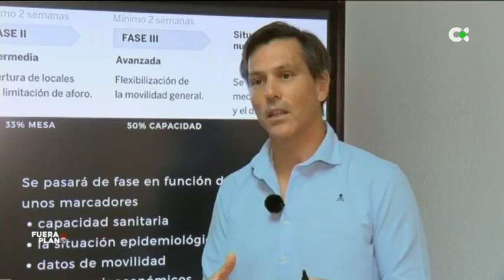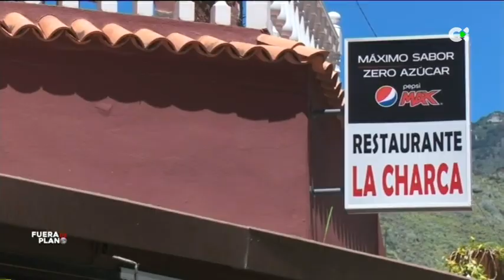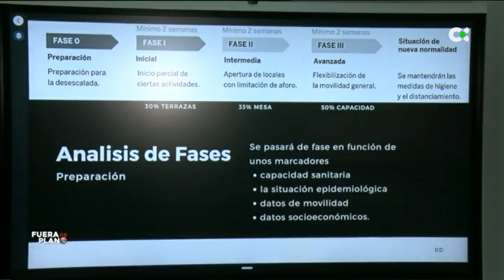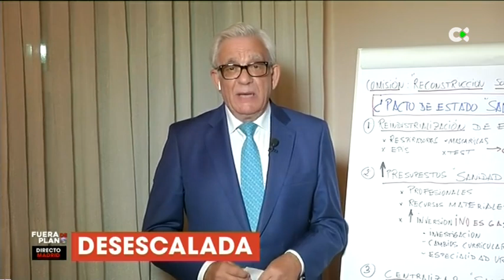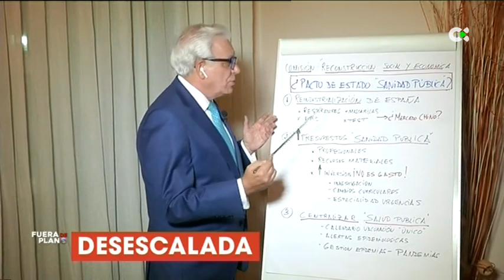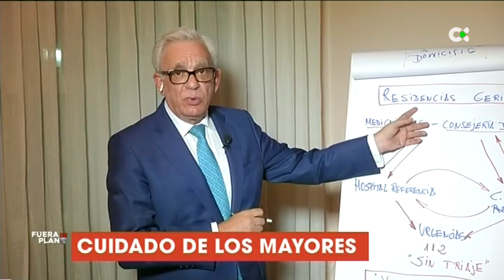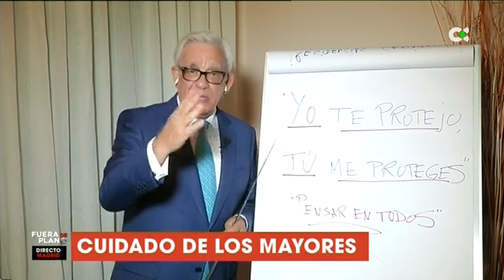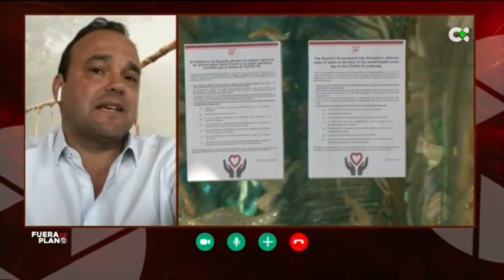Fuera de Plano | ep.17 - 07/05/20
Programa de reportajes y periodismo de análisis:
La Desescalada.
Presentado por Miguel Ángel Daswani